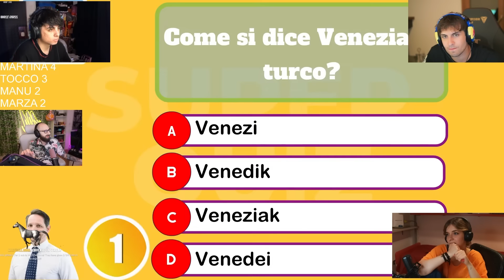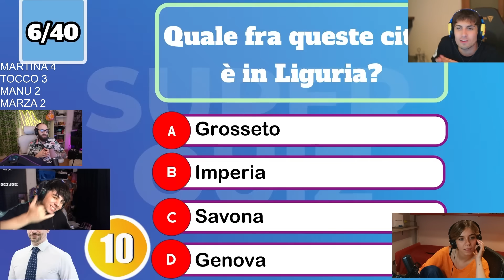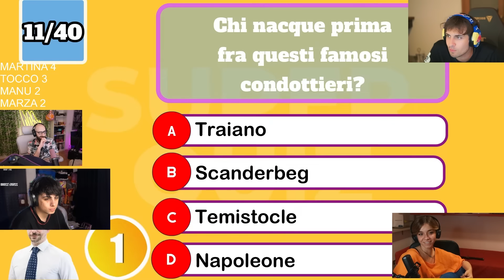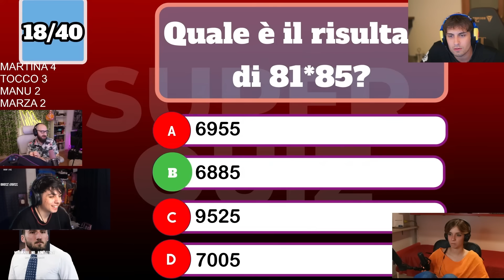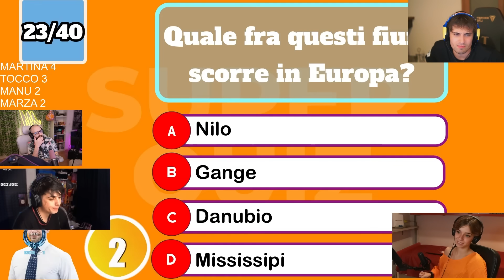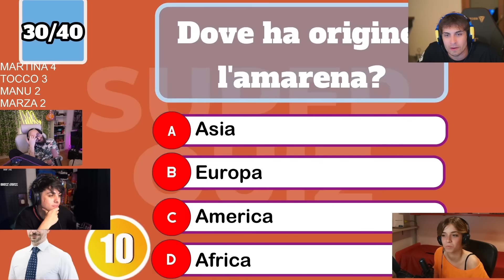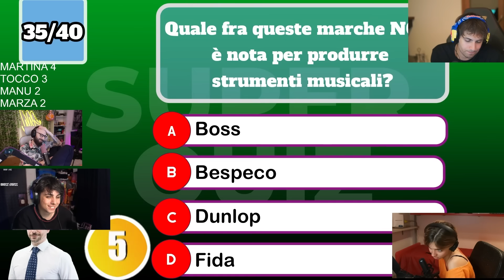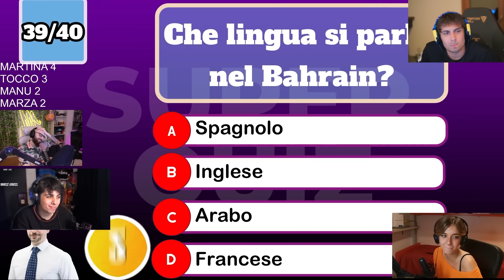ASFALTATI da MARTINA DELL'ANNA | QUIZ di CULTURA GENERALE w/@marzatv